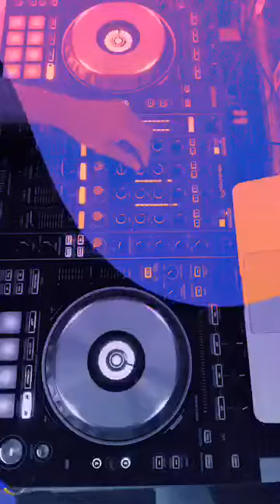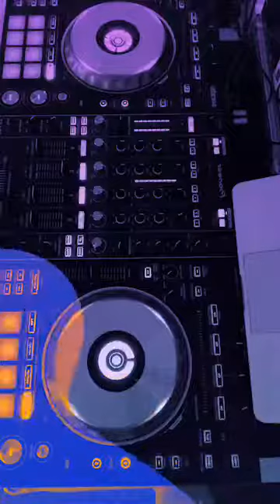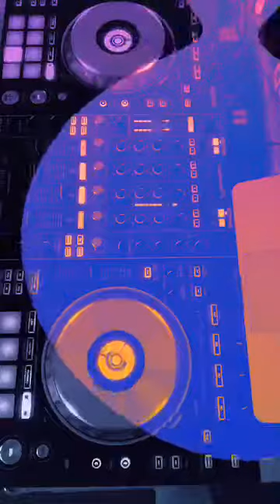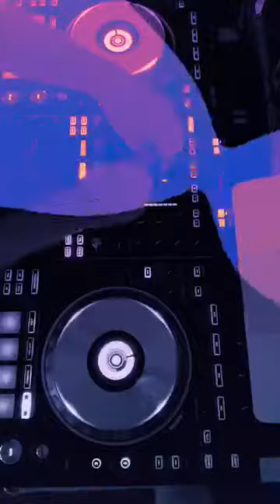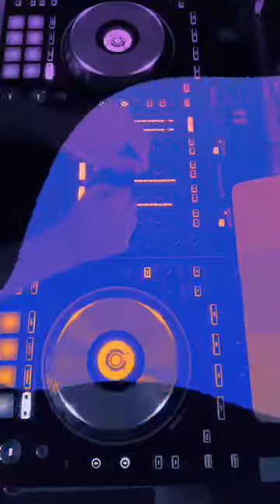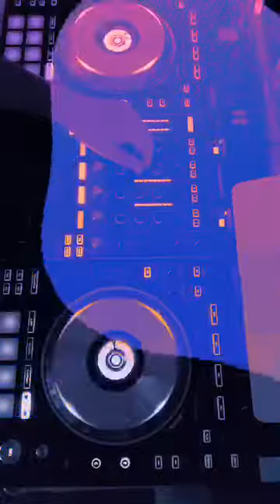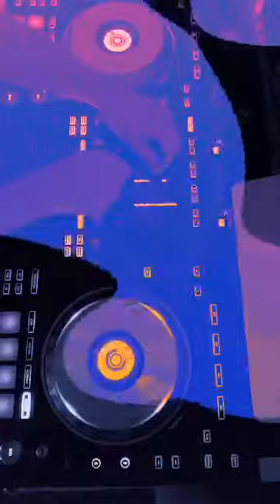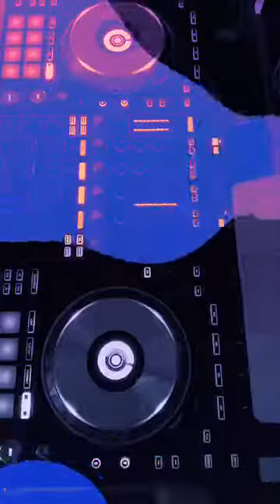Space & Baze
Working my way in to a Space House Deephouse set
DDJ-SZ
Livestream